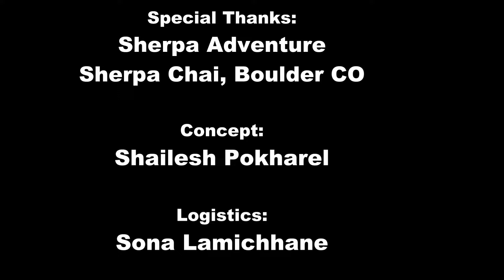American Conversations with Pemba Sherpa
Organized jointly by Vision for Nepal Foundation and BRTNEPAL.COM

Pemba Sherpa donated NRS 2,00,00,000 to the earthquake victims in Nepal last year.
* This Past December 16, 2016 he completed and handed over the small hydro-power project to the local community in Solukhumbu. The hydro electricity project now provides power to at least 100 households.

* He plans to fly to Nepal on his own small plane some day in the future.
* His ‘Sherpa Tea’ is now in the isles of Kroger’s, one of world’s largest food chains.
* He also contributed to the construction of extension bridge his local village.
* Mr Pemba is also an FAA certified pilot.

Special Thanks:
Sherpa Adventure

Camera, Edit & Concept:
Shailesh Pokharel

Logistics:
Sona Lamichhane

Host & Executive Producer
Krishna Sharma